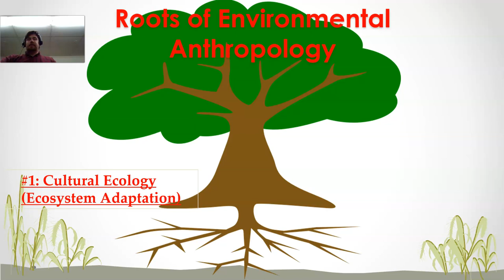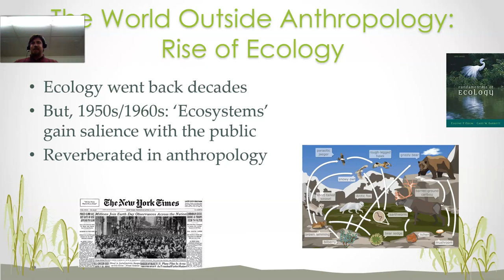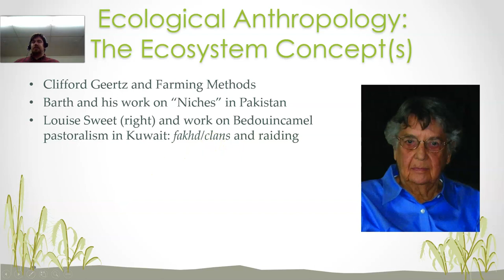Culture and Ecology Lecture 2 Part 3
The ecosystem concept in anthropology (sounds boring, actually super exciting)